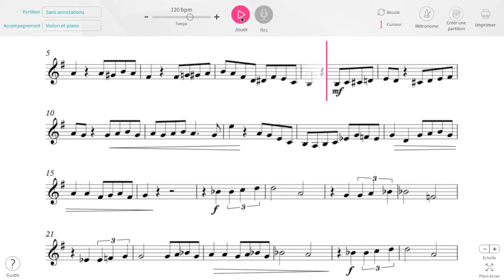Carlos Gardel - Por una Cabeza - Violin and Piano duet